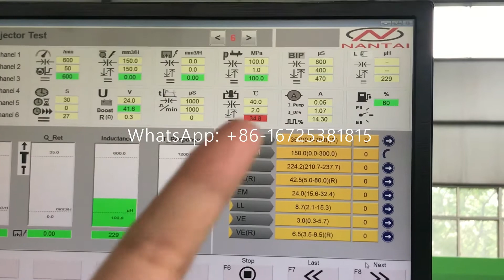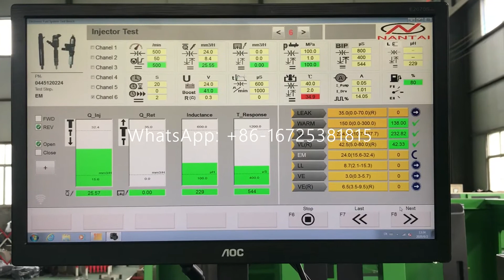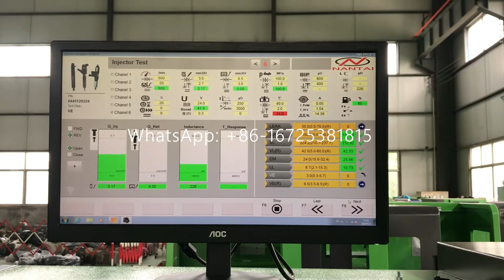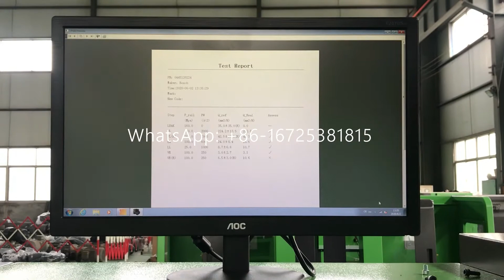CRS708 BIP Function for Measure the Response Time of the Injector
This is Nantai Automotive Technology Co., Ltd. the leading manufacturer specializing in producing the Diesel Fuel Injection System Tester in China.